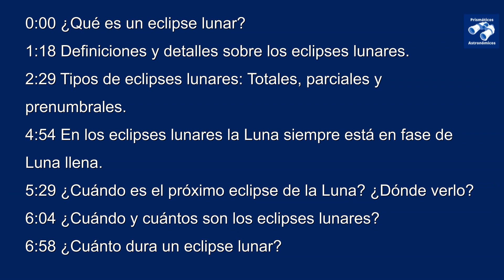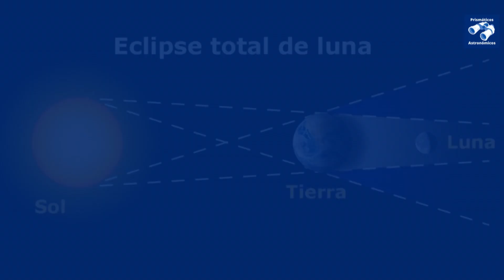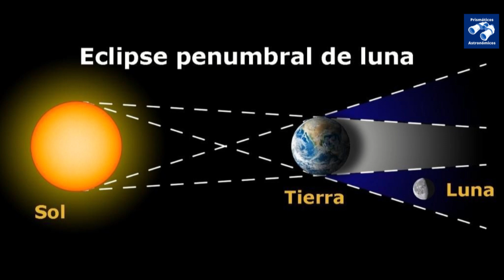🌖 ¿Qué es un eclipse lunar? ¿ya lo sabes todo? ⭐⭐⭐⭐⭐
¿Qué es un eclipse lunar? Disfruta de la Luna este 2023.

¿Qué es un eclipse total de la Luna? ¿Y un eclipse parcial? ¿Conoces el eclipse penumbral?

Episodio 15 de Prismáticos Astronómicos.

Te respondo en pocos minutos todas las preguntas relacionadas con los eclipses solares que seguro que, alguna vez, te has hecho.

Índice:

0:00 ¿Qué es un eclipse lunar?
1:18 Definiciones y detalles sobre los eclipses lunares.
2:29 Tipos de eclipses lunares: Totales, parciales y prenumbrales.
4:54 En los eclipses lunares la Luna siempre está en fase de Luna llena.
5:29 ¿Cuándo es el próximo eclipse de la Luna? ¿Dónde verlo?
6:04 ¿Cuándo y cuántos son los eclipses lunares?
6:58 ¿Cuánto dura un eclipse lunar?

Todo el contenido aquí publicado tiene su versión escrita, y posiblemente, más amplia

Aquí puedes ver el tipo de prismáticos que recomiendo para ver la Luna.

¿Nos escuchamos?

Abraham